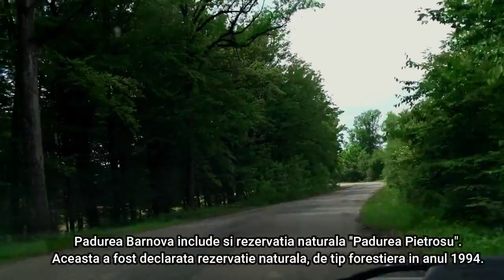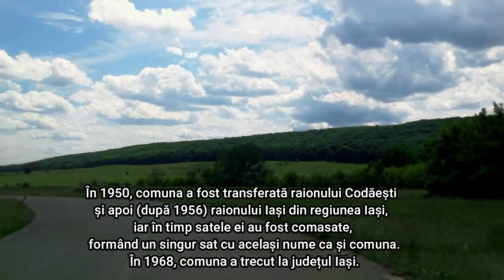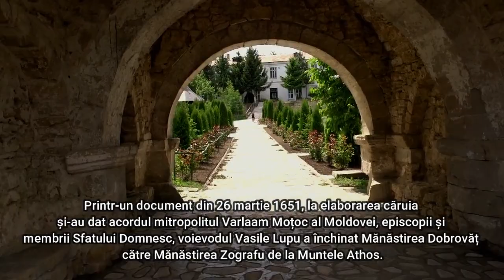Spre Manastirea Dobrovat. Vlog de calatorie.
Va prezint mici informatii si imagini cu si despre Manastirea Dobrovat, din judetul Iasi. Pornire din orasul Iasi, pe drumul din Padurea Barnova, comuna Dobrovat.